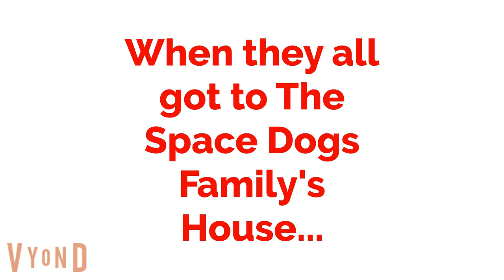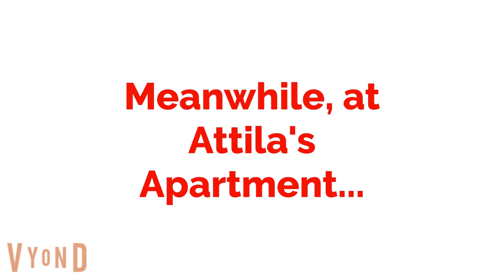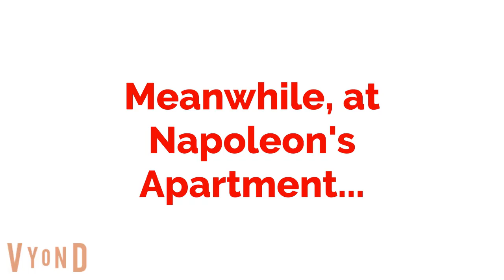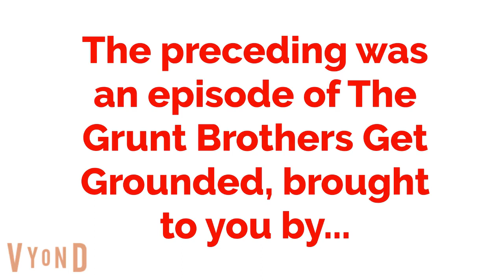The Grunt Brothers Beat Up Belka over Windows 11 and Get Grounded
In this video The Grunt Brothers beat up Belka, one of the Space Dogs, and get grounded for what they did to her, this is due to not getting Windows 11 Build 21996.
This video is public and ready to watch!
3 more days until the end of an era, because we'll start a new chapter at KEWLopolis Entertainment (on Patreon) and the alternate channel, Black Zabeth TV, ran by Lizzie Willigan and Kayla Alley, on June 24th!
Keep it Sonic Retro!